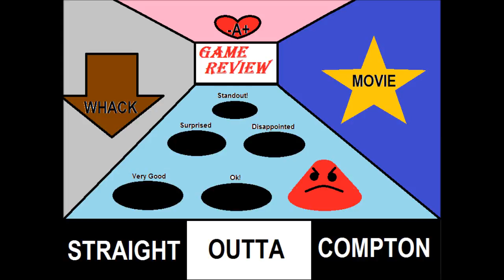WrestlingShuffler Game#93 - Whack A Movie: Straight Outta Comption Review!!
A Whack A Mole type of movie review with a WrestlingShuffler element twist to it where i randomly select a specific mood of mine regarding certain aspects of the NWA biopic..Overall this was pretty good and entertainning must say...If you find these type of vids interesting enough to spread the word, sub, like or comment it would be awesome if you took that busy time out of your life to do it :)